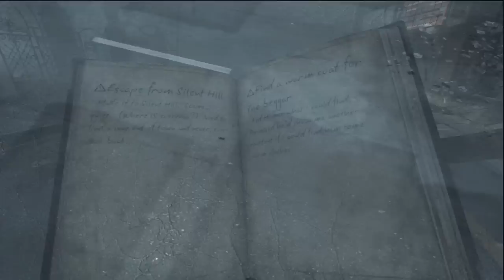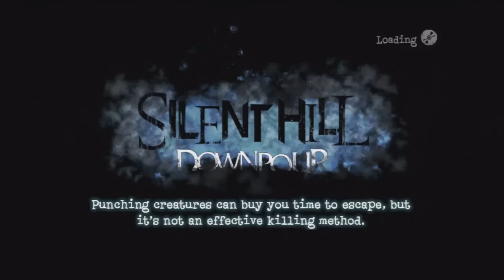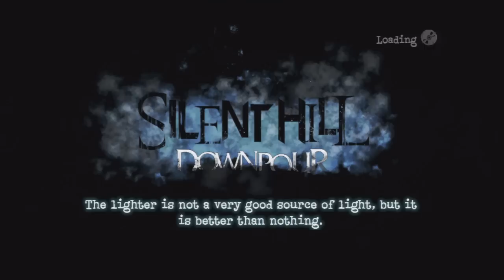Two Best Friends Play Silent Hill Downpour Part 12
The Best Friends finally get to the Monastery, where they run into fucking stupid kids and Matt makes even MORE mistakes with weapons, and freaks out about it.